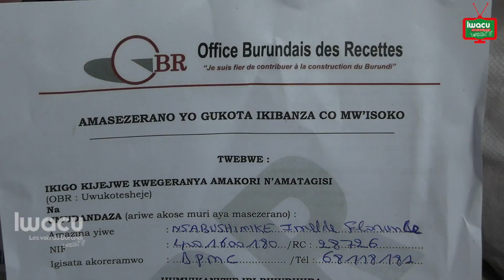Fait du jour: Une collecte de l’OBR qui fait grincer des dents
L’Office burundais des recettes va percevoir dès la fin du mois de juillet, les loyers des stands des marchés qui sont dans le patrimoine de l’Etat en mairie de Bujumbura. Le lancement de ce projet s’est déroulé ce mercredi, 26 juillet, au marché de Ruvumera de la zone de Buyenzi. Les nouveaux contrats entre les locataires et l’OBR ont été signés et les frais de location du stand ont été revus à la hausse.